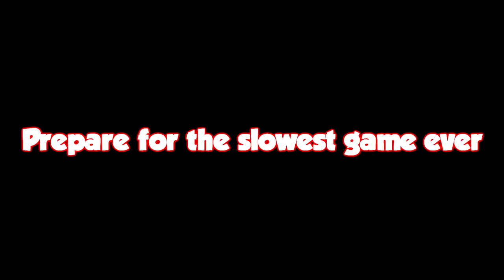dead by daylight wuh oh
Is that, is that the demogorgon in the fnaf 2 hallway

oh no

ELO - Mr. Blue Sky
Super Mario RPG - Fight Against an Armed Boss
Deltarune - Checker Dance
Wii Play - Menu
Hollow Knight - Fungal Wastes
Resident Evil 2 Remake - Looming Dread
Beastars - JUNO is in love
(Outro) - 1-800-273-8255 but I'm screaming the lyrics